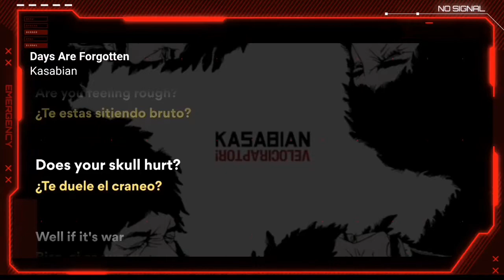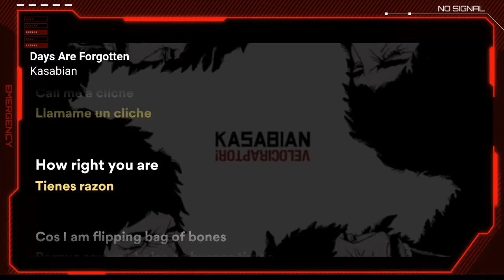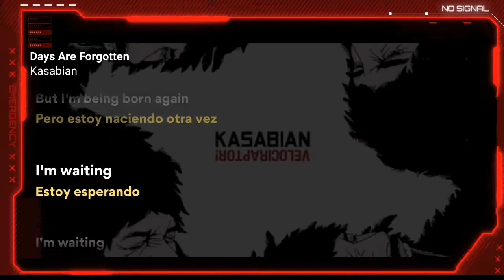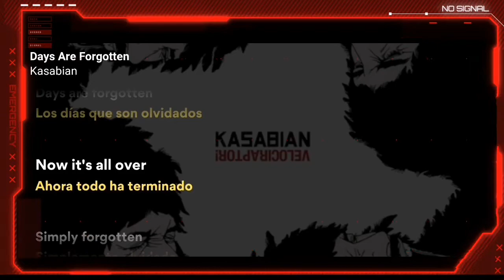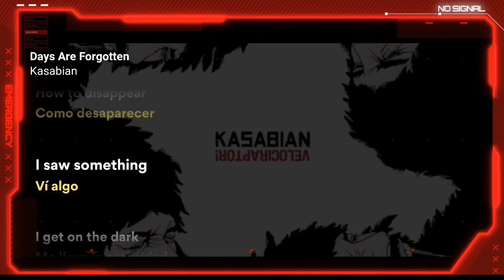Kasabian - Days Are Forgotten